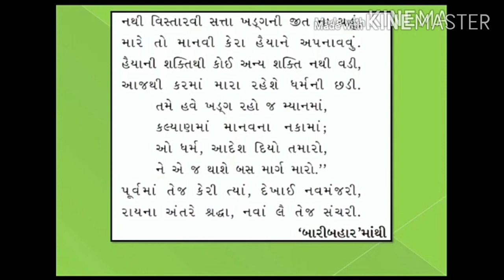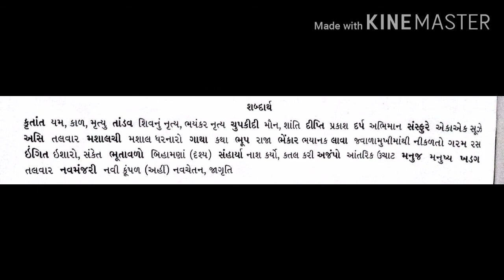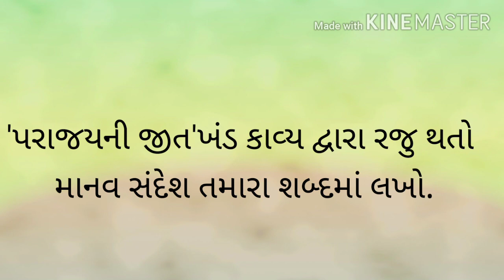કાવ્ય ૧૩ પરાજયની જીત ભાગ ૨ 720p